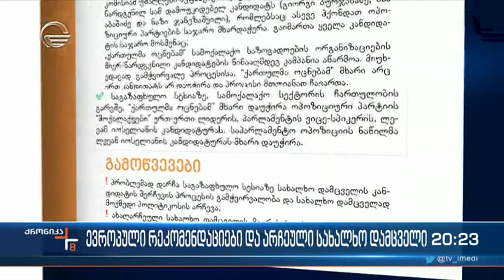ევროპული რეკომენდაციები და არჩეული სახალო დამცველი